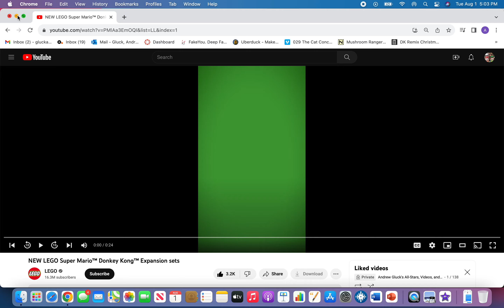Donkey Kong, Heavy, Engineer and Scout dance to Lego Mario DK music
In honor of the new Lego Mario sets that came out today.